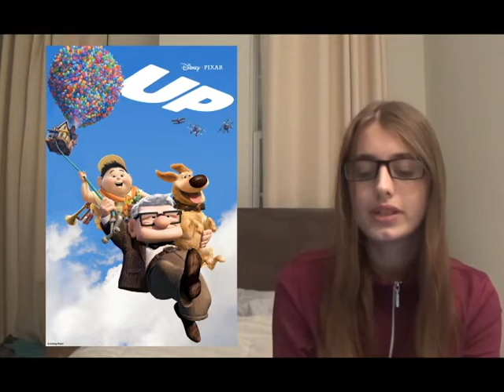My Favorite Animated Movies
Hi guys! This is Alexa. In this video, I will be listing my favorite animated films. If you have any questions or requests for me, please comment them down below.

SO LIT BY MAX MCFERREN